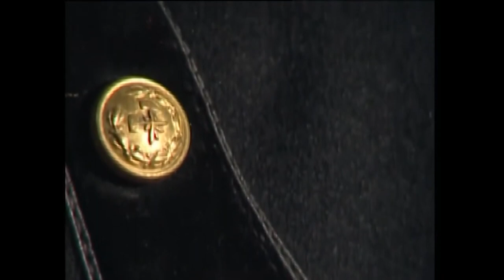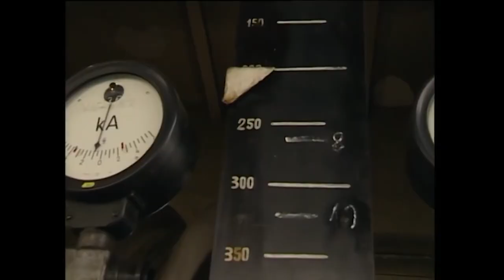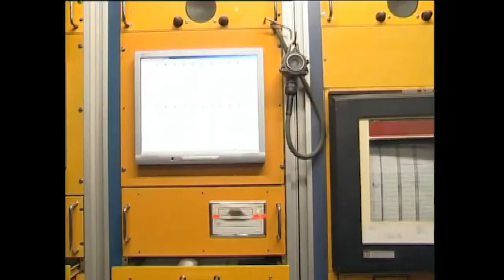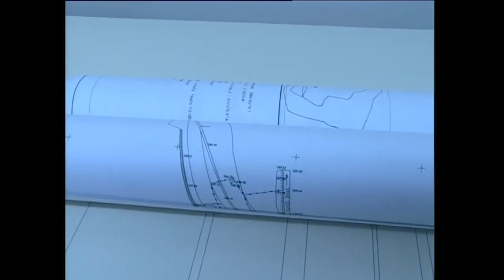PETRILA, INIMA LUI STALIN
Agresivitatea puterii politice între natură şi cultură
m@ TVR 2005